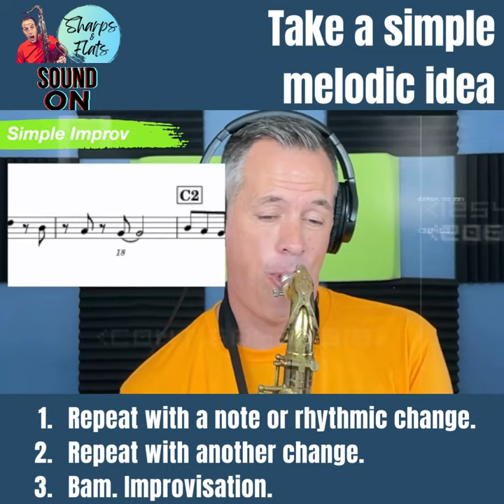Saxophone How To Improvise - Take a Simple Melodic Idea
This is a quick glimpse at a strategy you can use when trying to create a solo or improvise immediately.

Are you a saxophone player looking to get confident and take your playing to the next level?  The answer you may be looking for is inside this video